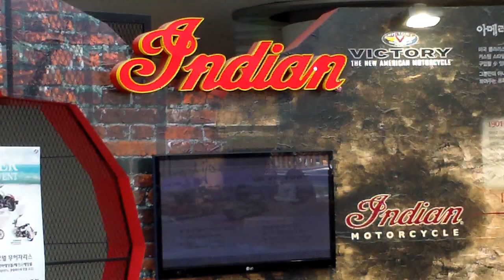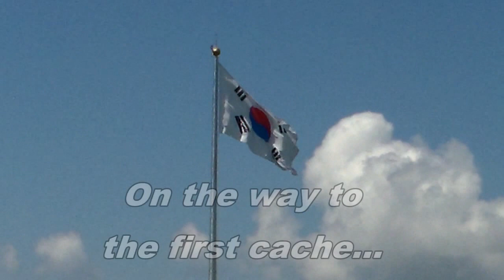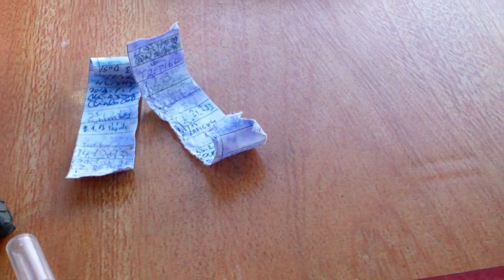Geocaching at the Airport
I was looking for a place where I thought my travel bug ("Mike of Korea") might have a good chance of getting off this rock, so to the airport!